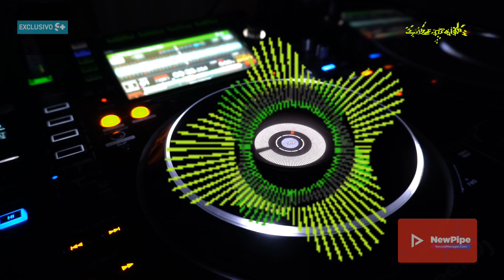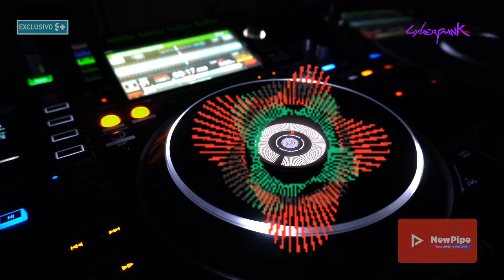Speedy Dark - Cyberwave [Cyberpunk]*2024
ʞɹɐᗡ ʎpǝǝdS
🎛🎚🎧🆕 Better With Headphones
©®™ 2024 speedydark

*Cyberpunk*

 *August  2024*

*Quality : 1080p50

▶️NewPipe
VancedManager.com

Ş̶̡͇̭̺̹̻̗͐͂̇͝p̸̡̖̰̹̪̈́ě̵̡̡̦͖͙͇͕̦͎̭̽̇̑̚͝ē̴̱̝̱̹̙̭͊̀͂͝d̷̙̓͂̋̏̈̕y̶̨̥̬͓͝ ̷̢̱̭̘̽̿͠D̵̩̫͕̘̯̤̦̠͆͊̿͛̒ä̷̫̜̟͎̩͜r̷̦͓̞͓̗̪̀k̷̪͕͊̍̋̈̈͌̏̕͝

l